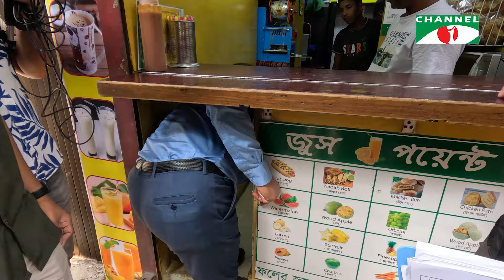ভোক্তার অভিযানে মিললো জুসের কারসাজি | Channel i Tv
worldwide.